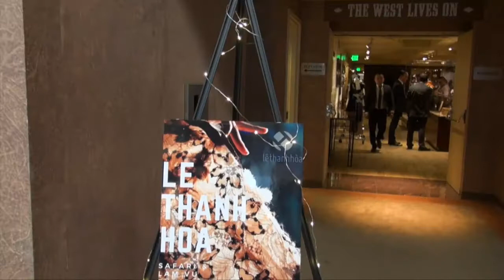Starry Night - Viet Dreams Charity Ball | 2017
We would like to express our appreciation for your generosity in support of Viet Dreams' clean water projects and your attendance at our 7th Charity Ball 2017 - Starry Night featuring fashion designer Le Thanh Hoa, pianist Van-Anh Nguyen, and singer Ho Trung Dung.

Viet Dreams Team

Photo Credit: Kevin Nguyen
Video: Jet Duong and Catherine Nguyen